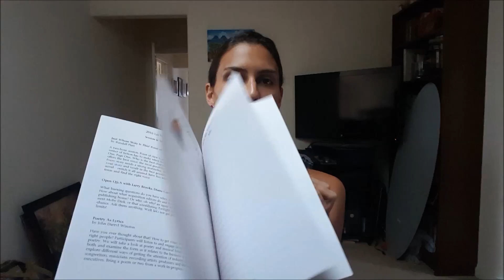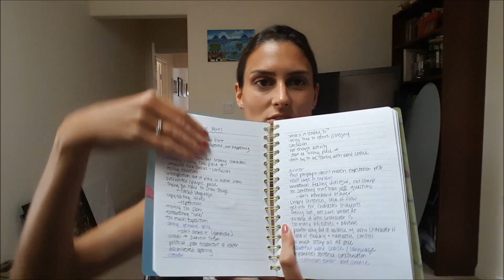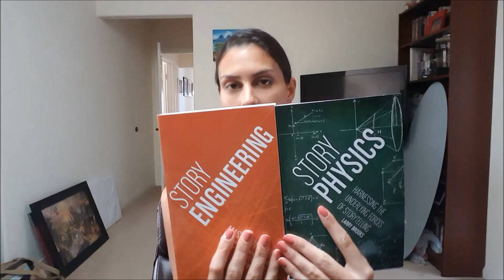My First Writing Conference! (Las Vegas Writer's Conference 2016)